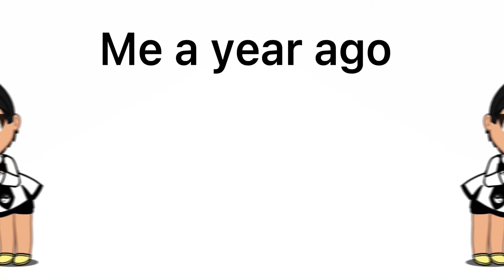Me now vs a year ago